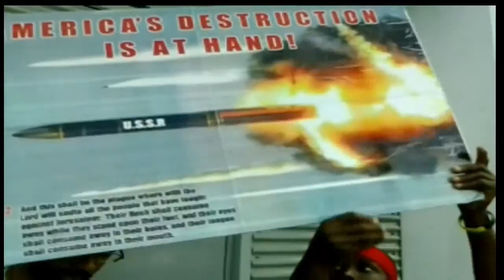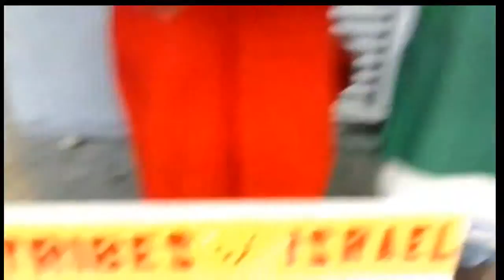Declaring the Wickedness and Judgement of the 2/3rd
KAL HALAL YAHAWAH BAHASHAM YAHAWASHI. Double honours to the elders of GMS.